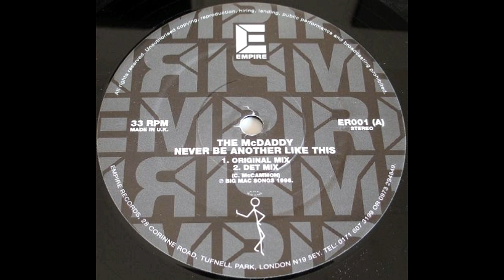The McDaddy - Never Be Another Like This (Original Mix)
Empire Records
RnB/Soul (1996)